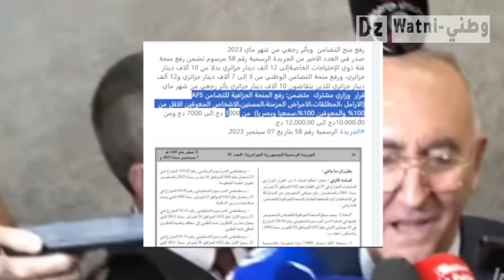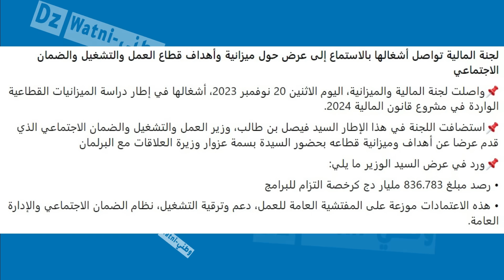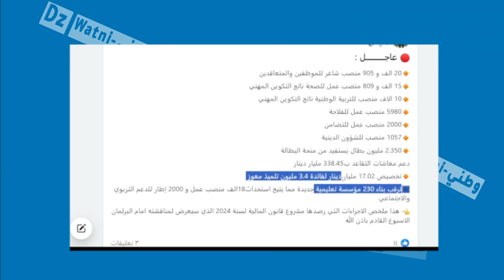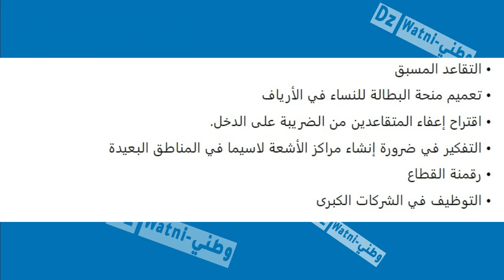التقاعد 2024 32 سنة ومنحة البطالة والأمراض المزمنة ومنحة التضامن والزيادة في الاجور مبروووك للجزائر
اليوم رح نتحدثو  على التقاعد والشروط الجديدة التي ستطبق سنة 2024 والتصريحات الي قامو بيها النواب ولي رفعو انشغالات حول سن التقاعد ، وكذلك الاشخاص الي خدمو في ليكونترا اصحاب العقود المنتهية وكذلك الاشخاص الي مقبلوهمش في منحة البطالة بسبة انهم خدمو سنة واحدة وكذلك رفع الاجور ، كل هذاو النقاط رح نطرقو ليهم نقطة بنقطة وانت اخي او اختي المشاهدة اذا كنت موظف او بطال او متقاعد رح تخرج من هذا الفيديو فاهم الوظعية تاعك فقط كمل الفيديو حتال النهاية
بالمناسبة خاوتي رانا درنا 2 فيديوهات من قبل تلقاوهم مثبتين في التعليق الاول حول الزيادة في الاجور شحال رح تكون قيمة الزيادة و ويكتاش تدخل و ايضا حكينا فيهم على منحة البطاتلة والشروط الجديدة لمنحة البطالة لسنة 2024 شوفو التعليق الاول تلقاو الفيديوهات في 2 . كل هذا وأكثر على قناة وطني Watni Dz